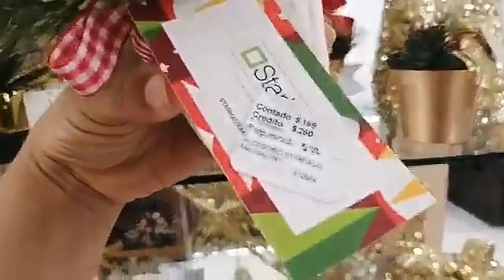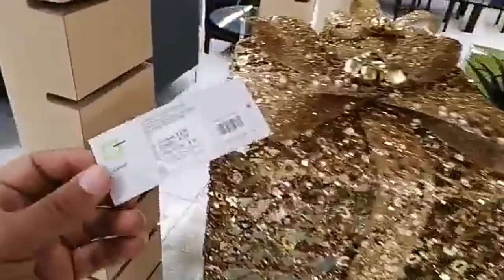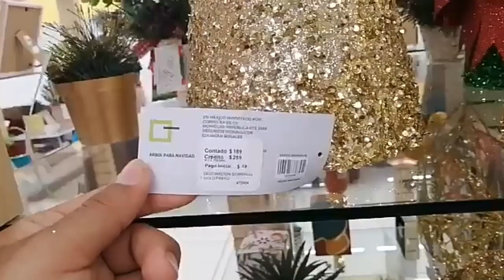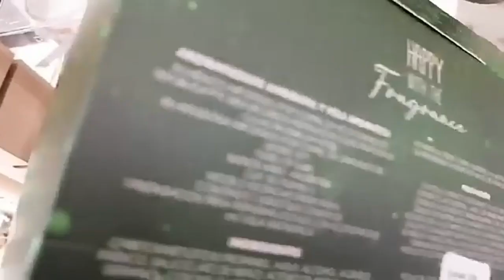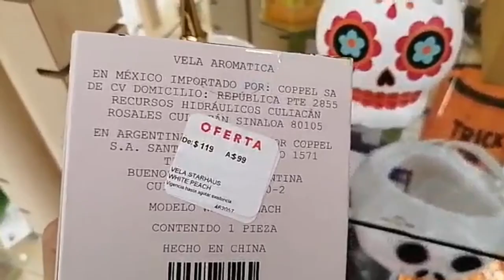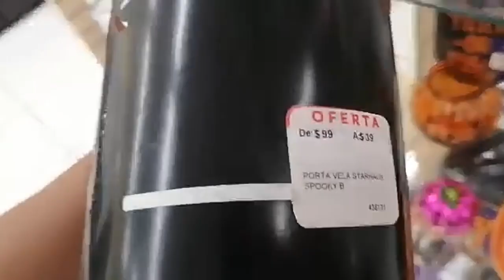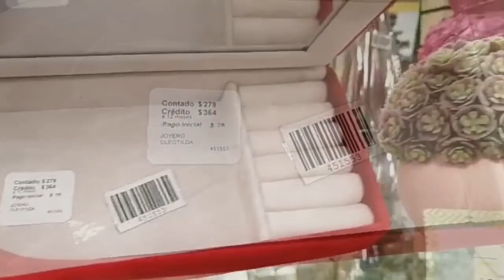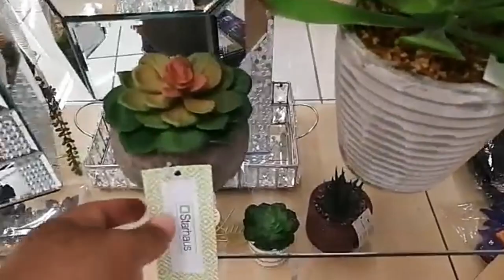recorrido coppel HALLOWEN👻💀 Y NAVIDAD☃🎄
hola chicas espero se encuentren muy bien llenas de salud y bendicion hoy les traigo un recorrido por coppel espero les guste😙